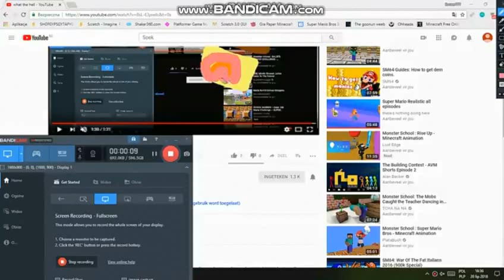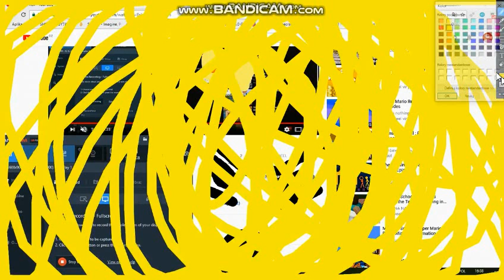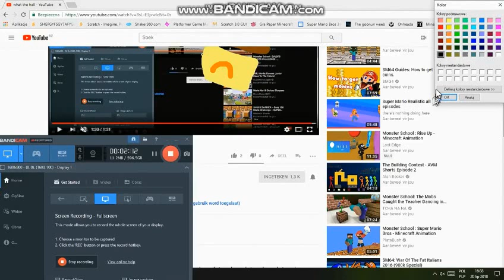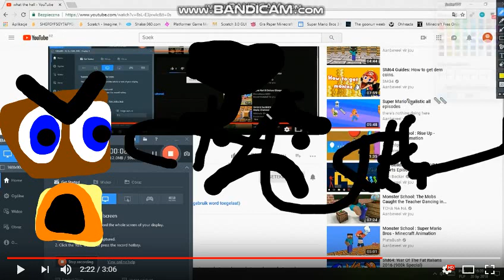I DON'T GIVE A FUCK YOU GROUNDED